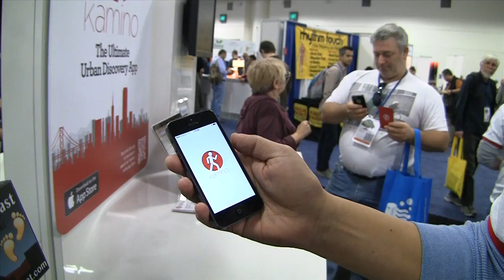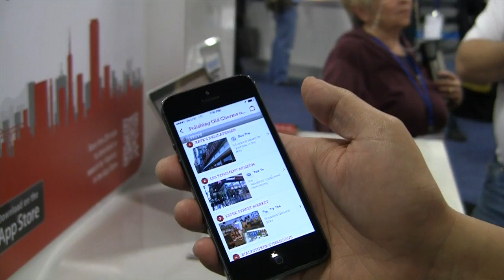Macworld 2014: Kamino Labs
Allison interviews Roger Obando from Kamino Labs about their iOS urban discovery app. By using the experiences from others, this app helps answer the question: What am I going to do today?  The setting is the Macworld / iWorld 2014 show room floor.